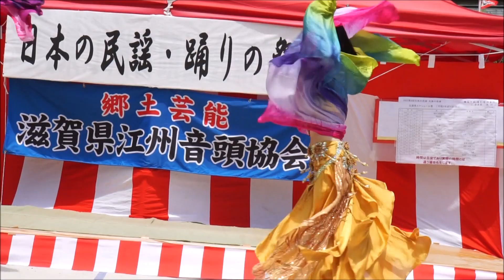艶やかで美しいベリーダンス(Belly dance)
滋賀県近江神宮で行われたベリーダンスパホーマンスです